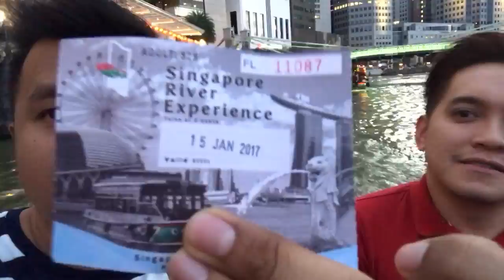Singapore River Cruise